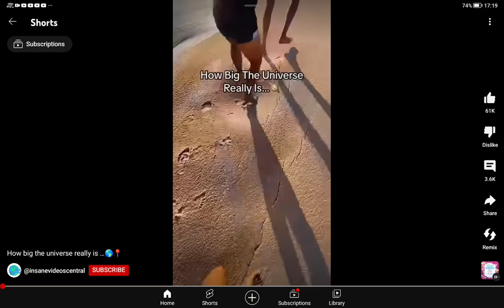21 August 2023 credits to YouTube